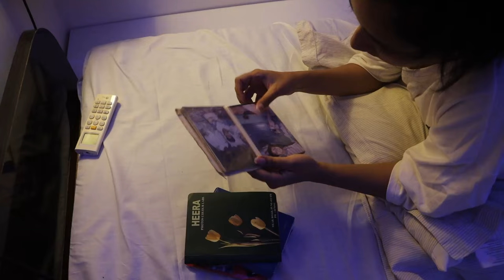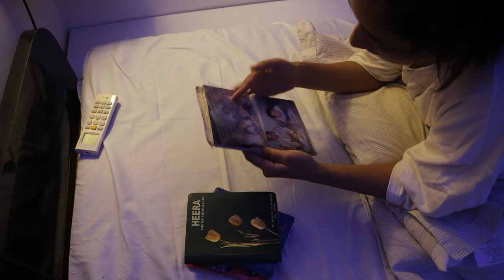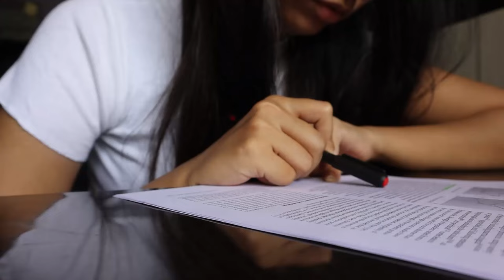A girl and her room: The art of belonging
Hey,

This video is a special one for me. My room finally got renovated, yayy!! So it was the perfect opportunity to express some appreciation for it. Have spent the past 20 years in this room, it was a good time :)

For some people, their room is just a place to sleep at night, for others, its their home, their safe space. Tell me what kinda bond do you share with your room down in the comments below along with 🎀 emoji, coz you are all pookies and I appreciate your pookiness.

love, sanika

📌My camera(Canon M6 Mark II)
📌My camera tripod
📌Ring light
📌Background light(RGB light)
📌Mic(Boya by M1)

📑 Sources